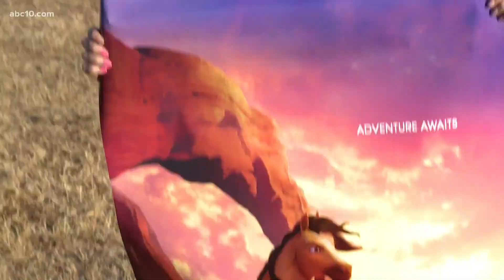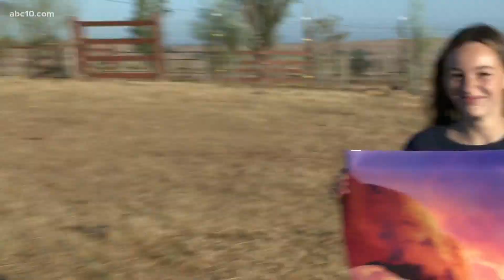A look at new movie 'Spirit Untamed,' and Raise a Glass Ranch talks taming mustangs | Entertainment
From DreamWorks studio, 'Spirit Untamed' is in theaters on Friday.